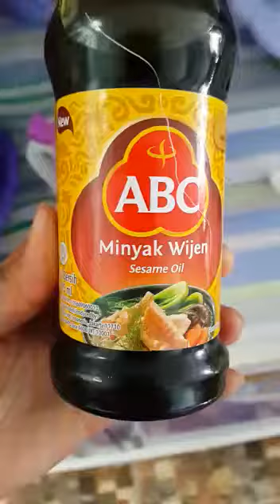Bunda Ameera Azzahra Aiyra Masak Beef Teriyaki Ala Hokben